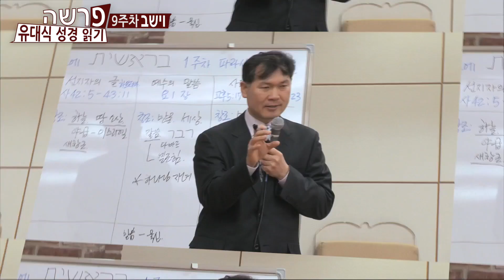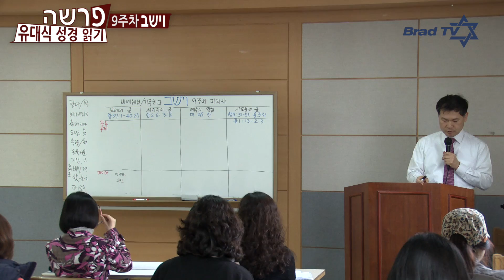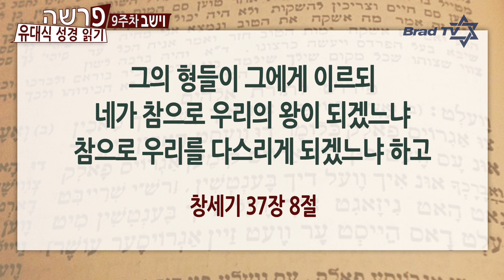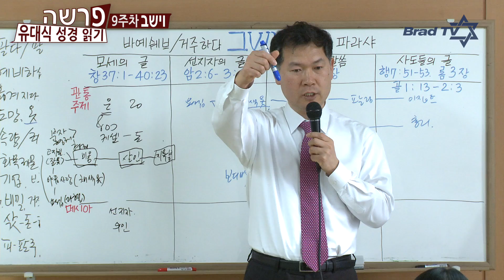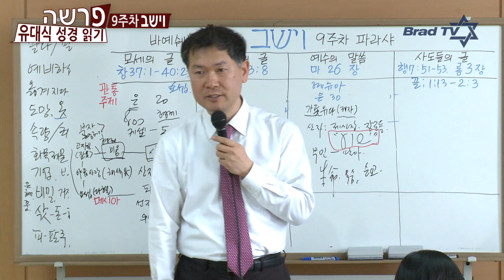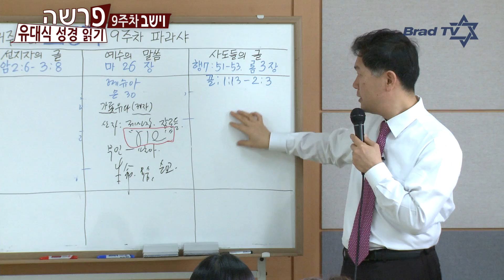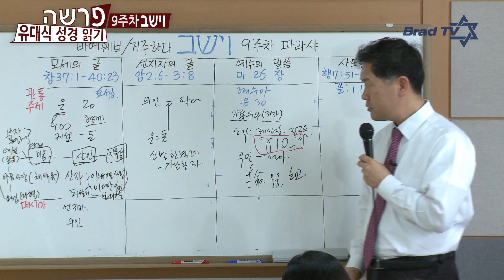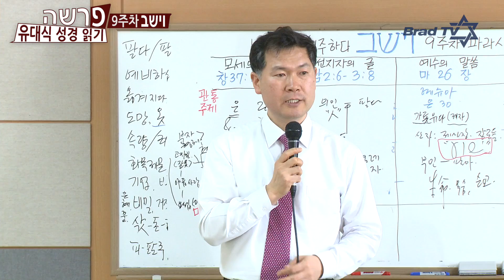[Brad TV] 파라샤 9주차. 거주하다/바예쉐브(וישב)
야곱에서 이스라엘이 되면서 방황을 마치고 정착하게 된 야곱.
야곱의 자손들 사이에서 생기는 여러 사건들과
그 속에 숨겨진 메시아의 그림자를 하나씩 찾아보고
하나님께서 철저하고 치밀하게 준비하신 구속의 역사를 함께 경험해 보실까요?